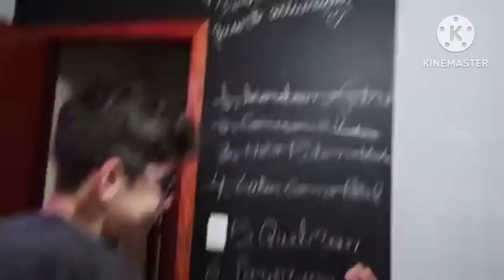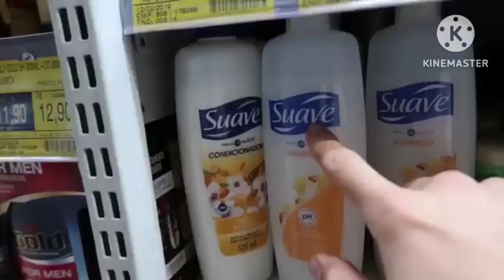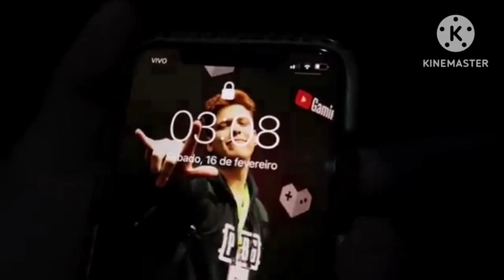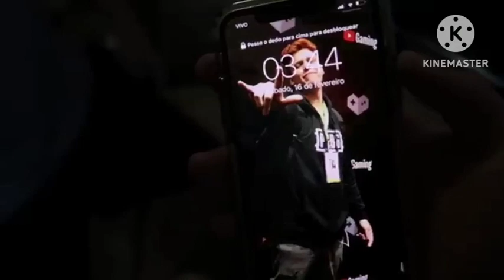Night Terror EP10 O Acampamento 🏕️